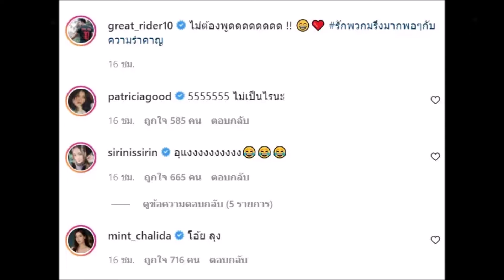“เกรทวรินทร” เหม็นความรัก แก๊งเพื่อน ควงสาวรวมตัวกินข้าวเป็นคู่ๆ